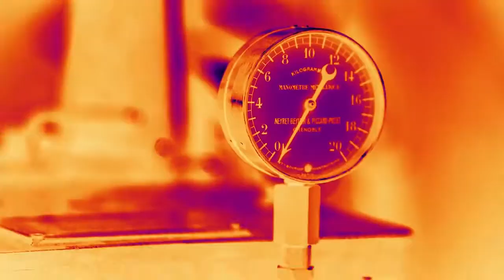DOOGEE S98 Pro, cel mai puternic telefon robust ce prezintă un senzor de imagine termică InfiRay®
În curând la DualStore!